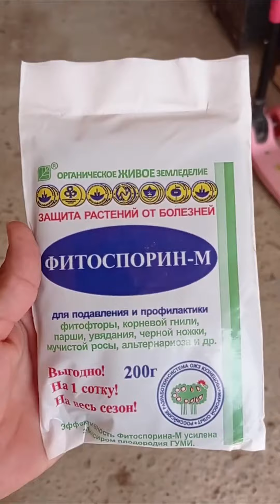Баҳорги бодрингни етиштириш (2 - қисм)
Бодринг етиштириш бўйича батафсил (4 қисмдан иборат) кўрсатилган видеоларимиз (экишидан тортиб, охирги ҳосилни йиғиб олунгунча бўлган жараён):